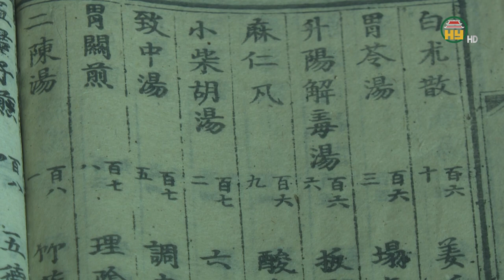Dâng hương tưởng niệm 233 năm ngày mất Danh y Hải Thượng Lãn Ông Lê Hữu Trác